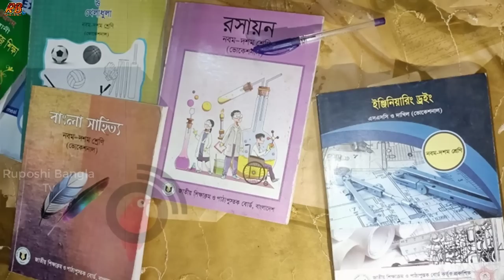৫৪ বছর বয়সে এসএসসি পাস করলেন চাঁপাইনবাবগঞ্জের আব্দুল হান্নান! দারুন রেজাল্ট করে তাক লাগালেন সবাইকে